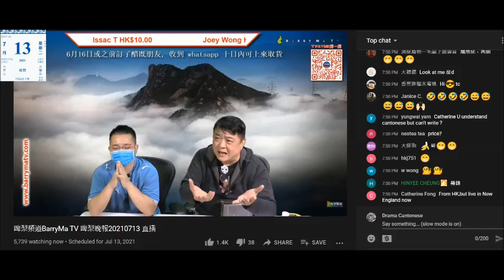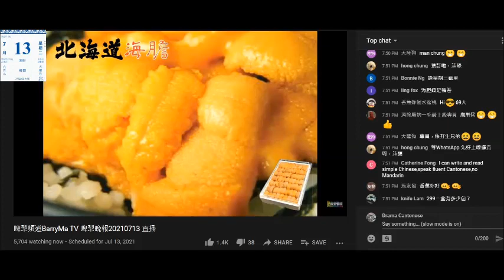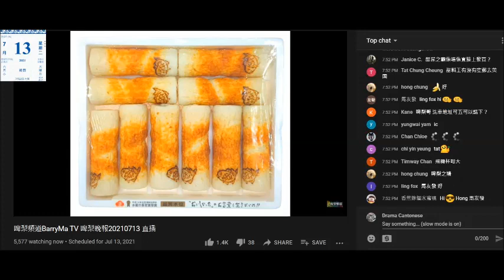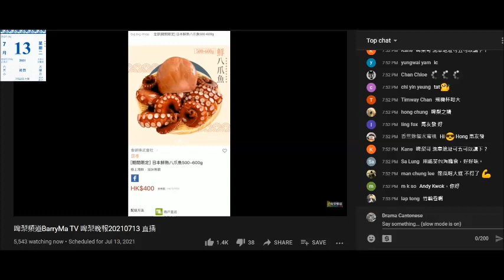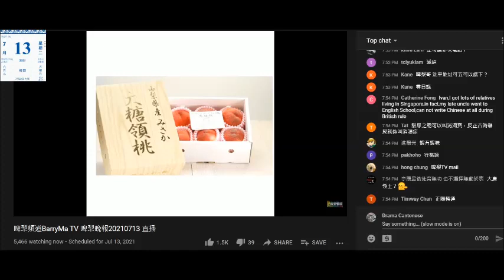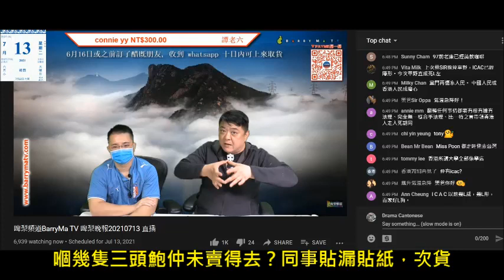20210713 啤梨晚報撚屌馬健賢推銷滯銷貨，死撐要訂嗰啲日本貨唔係滯銷，自爆幾隻3頭鮑仲未賣得出